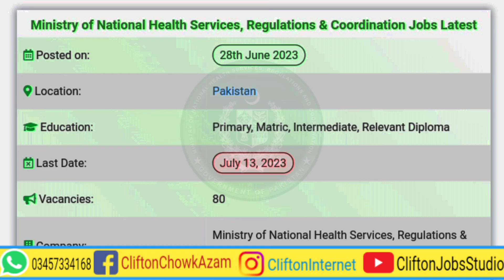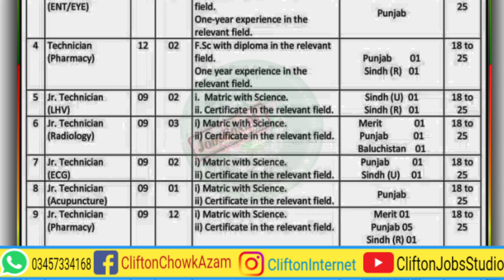Ministry of National Health Services Jobs 2023 | Today Govt Jobs in Pakistan 2023 | Clifton Studio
Males and females who are qualified, young, and energetic are invited by the Ministry of National Health Services, Regulations, and Coordination Government of Pakistan to fill the vacant seats (Ministry of National Health Services Jobs 2023. We will post all current and upcoming career opportunities announced by the Ministry of National Health Services. Ministry offers employment opportunities to Pakistani Nationals (Punjab, Sindh, Khyber Pakhtunkhwa, Balochistan, and Islamabad). Pakistani citizens, Males and Females can avail of this opportunity. Candidates searching for Federal Government Jobs/Jobs in Health Sector or Islamabad Jobs must watch this video and review the details of current career opportunities. All appointments shall be made by following Establishment Division Recruitment Policy. The age limit for this appointment is separately described. A candidate can apply for more than one post by submitting a separate application for each post. Desired individuals may apply online at NTP Online Career Portal at 👇:

By Joining Our YouTube Channel, You Will get Educational Videos on:
☞ Guess Papers
☞ Pairing Schemes
☞ Scholarship Alerts.